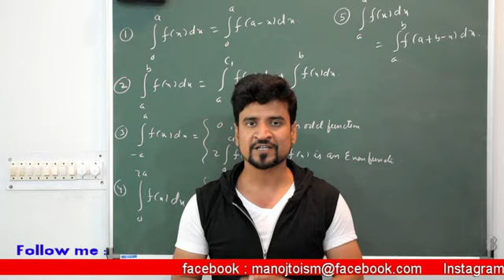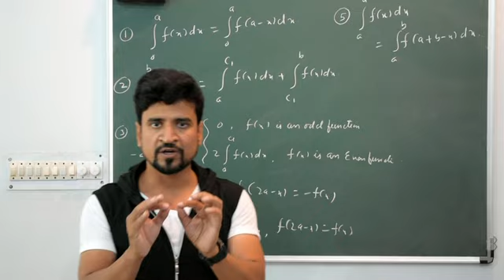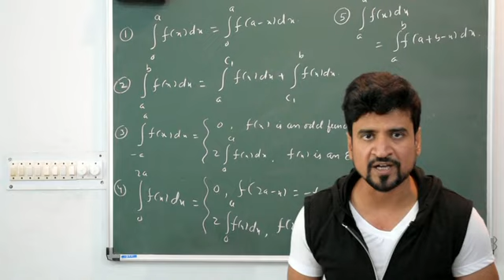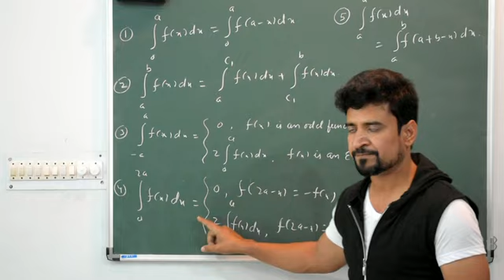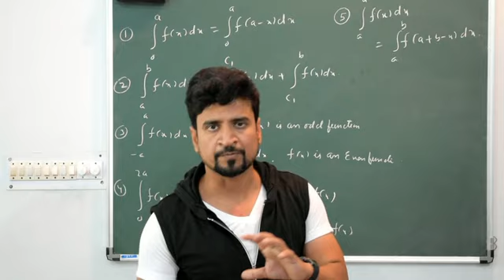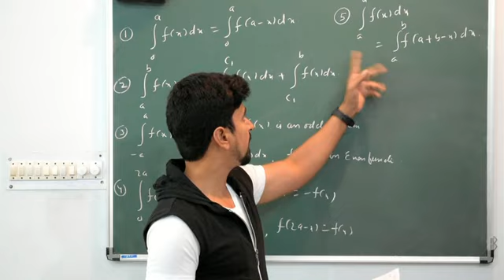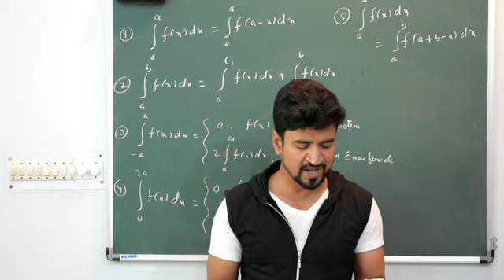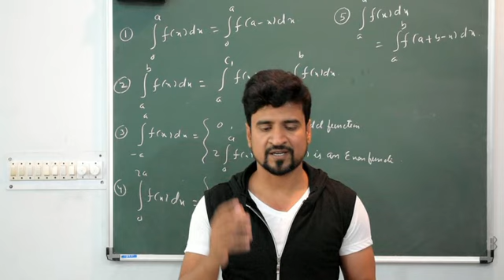Board revision series:- 14 |Definite integration| Mathematics| Manoj Tiwary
Hello everyone. As promised, here is the first video on board series revision. This video is on Definite integration. It would help you to revise this chapter thoroughly and in an effective way. It's very helpful for all the students appearing for boards in a few days.

Here is the link of some board series video